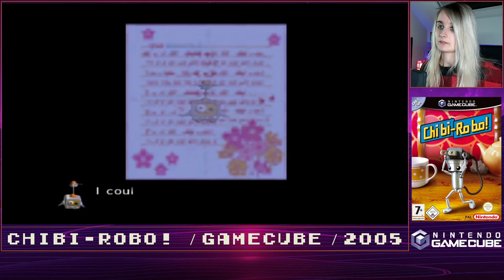Let's Play Chibi-Robo! #39 - A Last Mission For Love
Why Sophie's story is triggering so late will forever be a mystery to me. I am however happy to take you on a last ride of Sophie's emotional roller coaster. I hope you enjoyed this beautiful game that is Chibi-Robo!